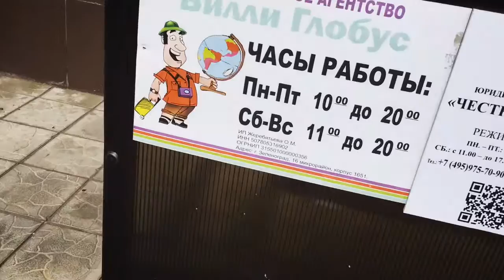Турагентство БиллиГлобус - Путешествуй вместе с Билли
Самые лучшие предложения на рынке, выгодные акции и горящие туры!
Спецпредложения – это лишь малая часть туров, которые мы можем Вам предложить. Узнать о других предложениях Вы сможете по телефону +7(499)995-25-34, также ждем Вас в офисе по адресу г.Зеленоград, ул.Каменка, корпус 1651, цокольный этаж
✏Бронировать :
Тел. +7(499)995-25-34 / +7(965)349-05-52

vk Оля Жеребятьева